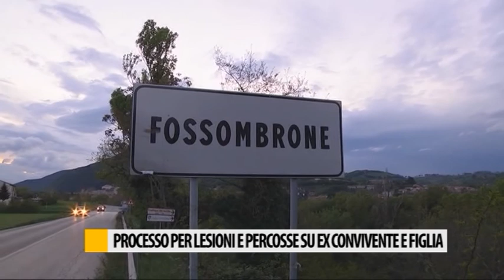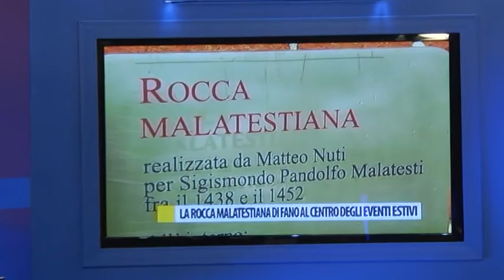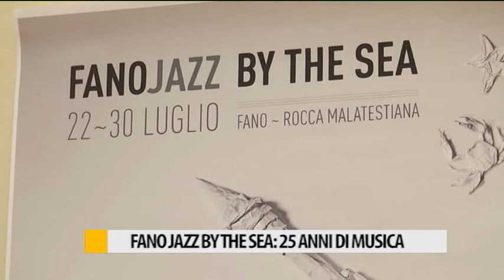Occhio alla NOTIZIA 5/04/2017